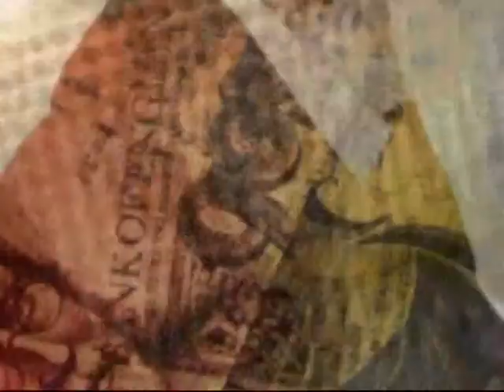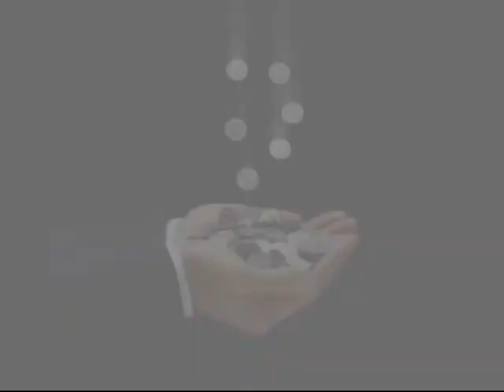PHLEGETHON Rus Beneath The Bathos New